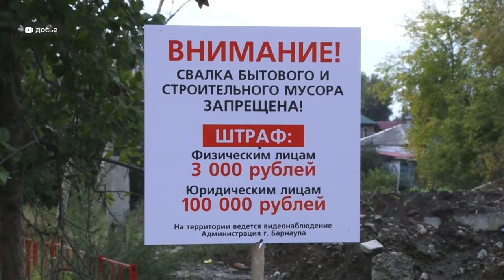В Железнодорожном районе Барнаула почти ликвидировали свалку, на которую жаловались почти три года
В Железнодорожном районе Барнаула почти ликвидировали свалку, на которую люди жаловались почти три года. Наша съёмочная группа рассказывала об этой истории. Мы неоднократно выезжали на место. Параллельно люди писали чиновникам. И вот совместными усилиями мусор удалось побороть